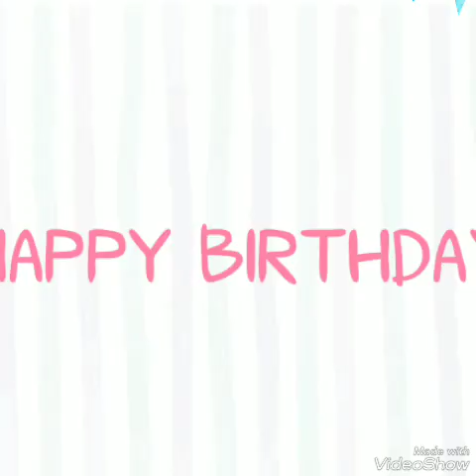HAPPY BIRTHDAY TO ME! 🎂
Today marks yet another amazing day for me. Thanks to the Lord Almighty, a new age has been awarded me, and I pray for many more days like this I am experiencing today.
Wishing myself the happiest of birthdays. On this special day, I just want to thank you God for the priceless gift of life that He has given me and for the wonderful people He has put in my life,-my family, relatives and friends.
This is my 39th birthday, and I’m ready to begin writing a new chapter of my life. Happy birthday to me! 🎂🎁🎈🎉 chapter39 happybirthdaytome piscean marchbirthdays #031180